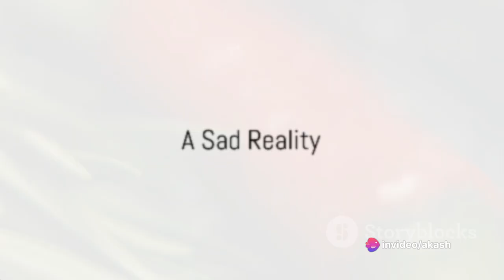The Tale of the Lonely Chilly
❄️ **Title: The Tale of the Lonely Chilly | A Heartwarming Story of Friendship and Belonging! 🌬️🐧**

📖 **Description:**
Join us on a chilly adventure with our latest video, "The Tale of the Lonely Chilly." ❄️📚 Immerse yourself in this heartwarming story of a little penguin who discovers the magic of friendship and the warmth that comes from finding where you truly belong.

🚀 **Story Summary:**
In the frosty landscapes of Antarctica, meet our feathered friend, Chilly, who longs for companionship in the icy solitude. Follow Chilly's journey as unexpected friendships bloom, teaching us that even in the coldest of places, warmth can be found in the hearts of those we care about. 🐧💙 Will Chilly find the camaraderie he seeks? Watch until the end to uncover the touching tale!

This delightful story is suitable for viewers of all ages, offering a timeless message that resonates with both the young and the young at heart. 🌈 It's a perfect narrative to share with family and friends, sparking conversations about the importance of friendship and inclusion.

🎨 **Engaging Narration:**
The story comes alive through captivating narration and vibrant visuals, creating an immersive experience for viewers of all ages! 🎬✨

After watching, share your thoughts on the tale of the Lonely Chilly in the comments. Let's build a community that values friendship and the warmth of togetherness! 🌟💬